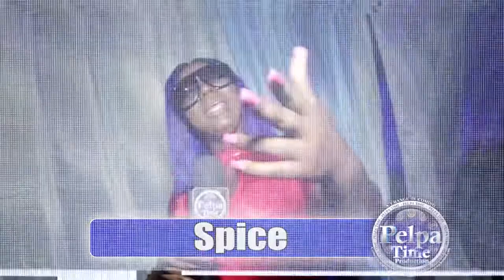louie culture,Ghost and nitty kutchie was only looking at the ladies with love AT BOOM BOX FRIDAYZ